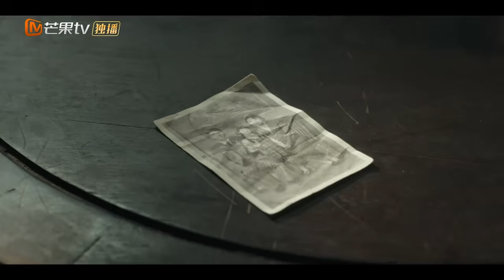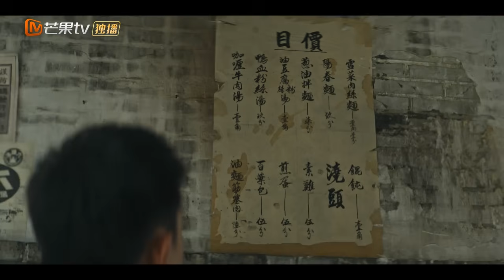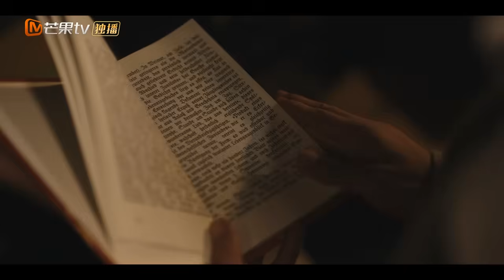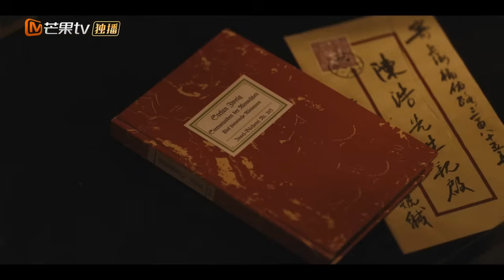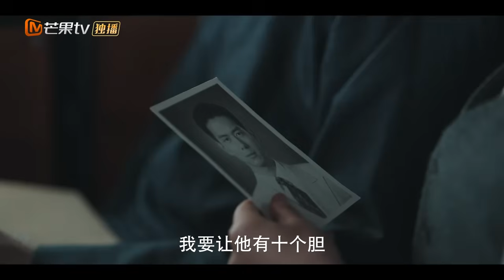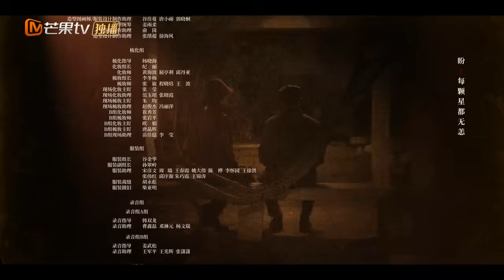【ENG SUB】FULL《群星闪耀时》EP12 向远生陈浩面摊吃面谈心 | 李现因小女孩卷入了谋杀案变身侦探！搭档任敏共寻真相 Shooting Stars｜MangoTV Monsoon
🔎主演：李现 任敏 周游 王紫璇

🔎剧情简介
本剧讲述出身于抗战时期的国民党高官家庭的华桢原本要参加海军，实现自己成为舰长的梦想。然而一趟意外的上海之行，华桢的人生被彻底改变—他改名向远生并成为了一间破落派出所的底层警员。在这里，向远生遇到了一生中最重要的两个人—共产党员陈浩和骆珉敏，他们让向远生找到了人生的意义。在陈浩、骆珉敏等人的影响下，向远生坚定了共产主义信仰，最终成为党隐蔽战线上一名优秀的战士，成全了自己对理想信仰的追求。